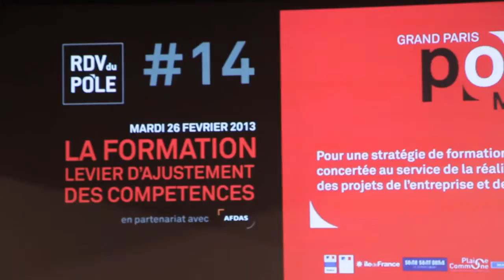RDV#14 (4/5) : "La formation, levier d'ajustement des compétences"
Le Pôle Média Grand Paris, en partenariat avec l’AFDAS, a organisé son 14ème RDV du Pôle le 26 février 2013 à Commune Image, sur "La formation, levier d'ajustement des compétences"